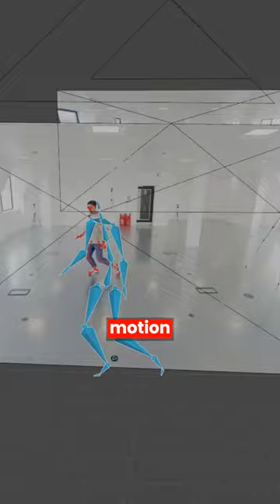Markerless motion capture is possible with disguise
Discover the Emmy award-winning platform for visual experiences, where we explore disguise's cutting-edge toolkit for extended reality and virtual production.